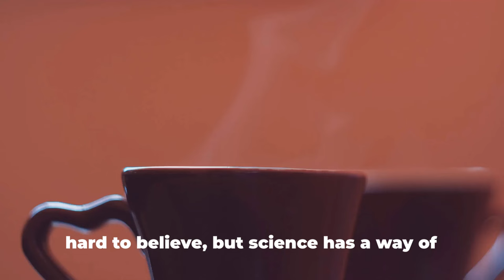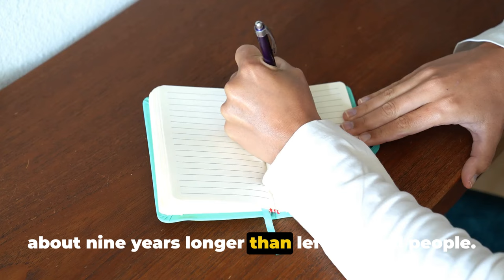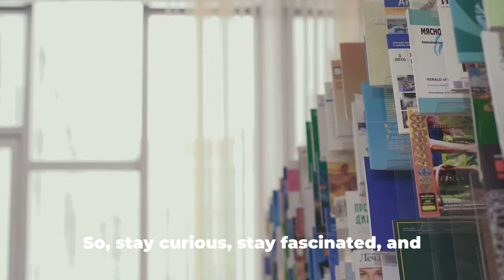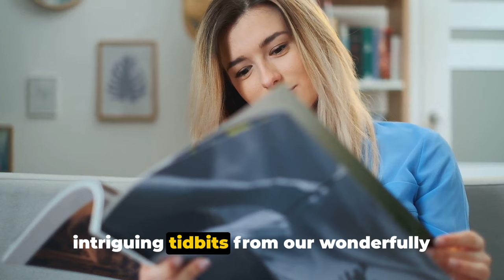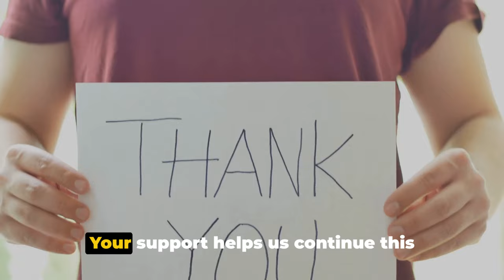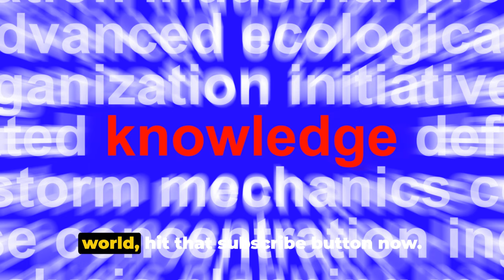5 Minutes Of Fun and Knowledge: Discover fun and interesting Facts in a Short Video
Dive into '5 Minutes of Fun', where we bring you Hilarious Facts and Quick Facts that will amaze and amuse you! This video is your go-to source for 5 Minute Entertainment, offering a perfect mix of laughter and learning. Whether you're in need of a Quick Laugh or want to expand your knowledge with Interesting Facts, we've got you covered. Our Educational Entertainment approach ensures that you're not just entertained, but also informed. Each segment is filled with Short Fun Videos that are both amusing and intriguing. Join us for a journey through a world of Amusing Facts, where each fact is a gem waiting to be discovered. Don't miss out on this unique blend of humor and information, perfectly crafted for those who love Laugh and Learn experiences. Watch now and be a part of this exciting and educational ride!